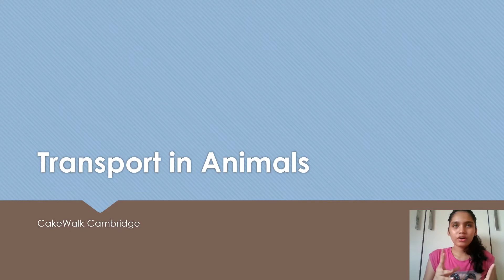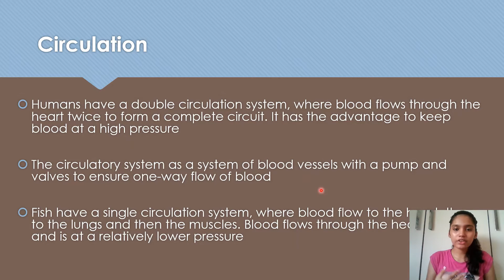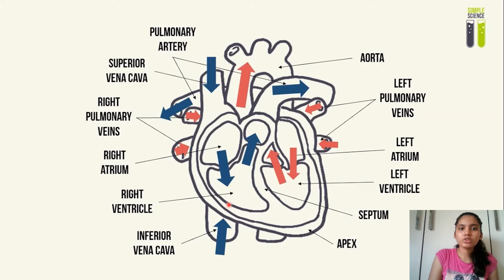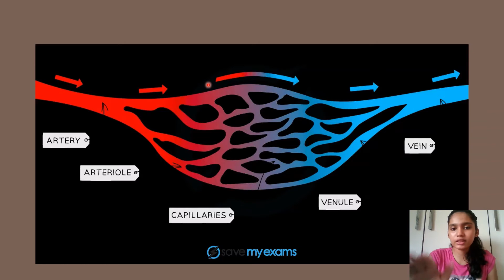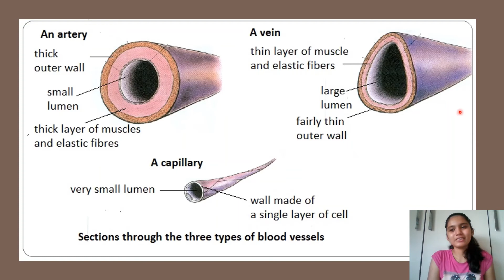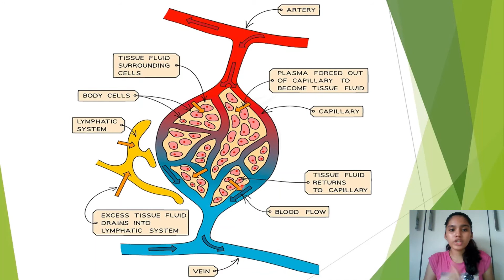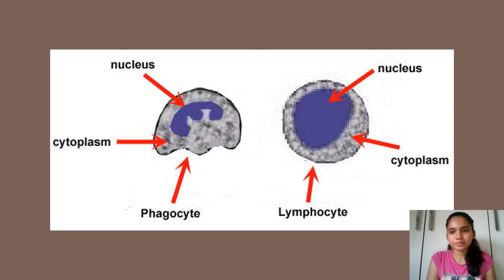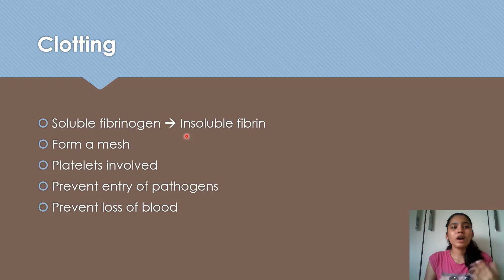IGCSE Biology 9 - Transport in Humans | CakeWalk Cambridge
Hey guys! I'm Aisha and welcome to CakeWalk Cambridge. I have completed my IGCSEs and received an A* in every attempted subject, including IGCSE Biology (0610). This channel primarily deals with deconstructing the IGCSE Biology syllabus. Here, I share all of my useful notes, study tips, acronyms, revision hacks and timetable-crafting skills. I intend to begin teaching IGCSE Chemistry (0620) and IGCSE First Language English (0500) in the near future. Always happy to help:)